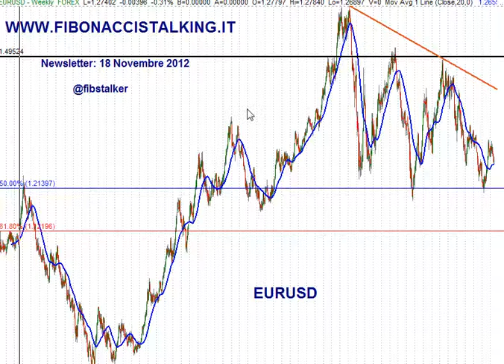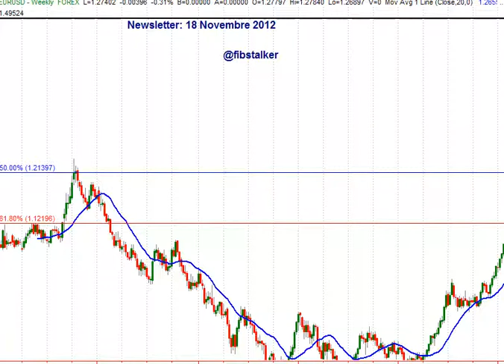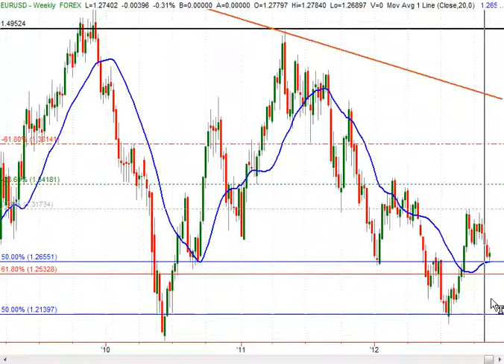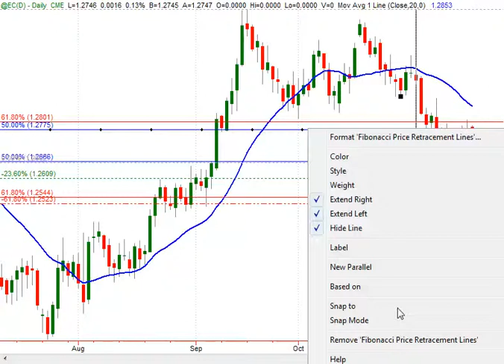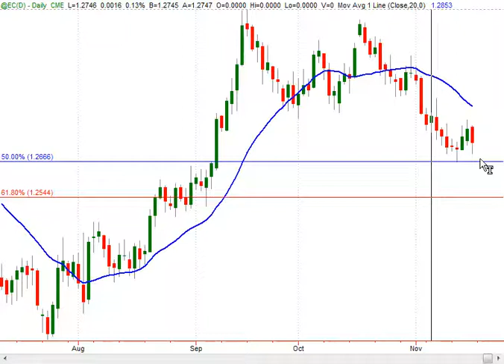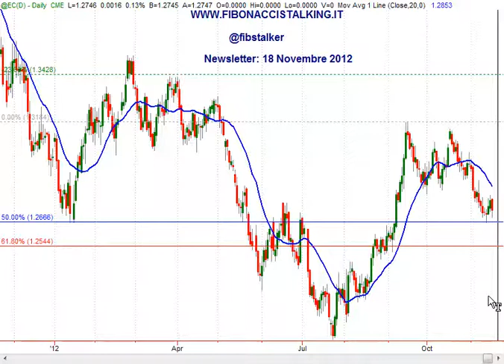Review settimanale Euro-Dollaro, settimana del 18 Novembre 2012 (Italian Language)